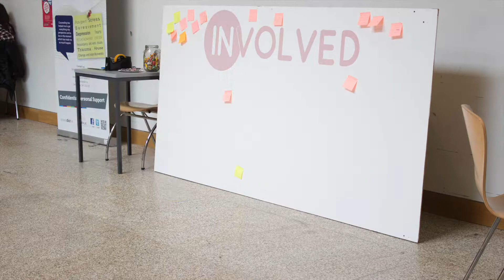Involved - Community Mural Time Lapse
This is a time lapse of the community mural created by Involved.